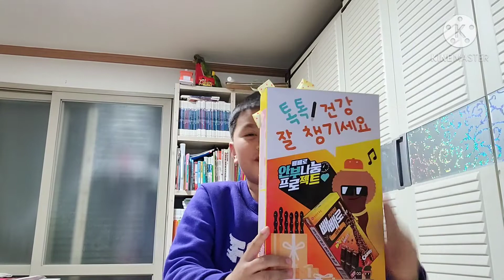[Che Min tv korea]11/11 ở Hàn quốc /빼빼로데이/KoreaPepero day 11/11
Hôm nay là ngày pepero 11/11 tại Hàn Quốc các bạn đã được tặng những cây chocolate ngọt ngào chưa ạ ?.

Nguồn gốc ngày lễ Pepero tại Hàn Quốc Hàn Quốc, không chỉ nổi tiếng với nét văn hóa đa dạng và đặc biệt.  Giới trẻ Hàn Quốc cũng có những ngày lễ kỳ dị vô cùng khác biệt, ngày lễ Pepero cũng vô cùng đặc biệt.  Ngày lễ pepero được diễn ra vào ngày 11 tháng 11 tại Hàn Quốc hàng năm.  Lễ này có xuất phát từ một nhóm nữ sinh ở Busan có thân hình “MẬP MẠNH, TRÒN TRĨNH” cùng nhau ăn chiếc  bánh vào  ngày  11/11.  Vì toàn bộ ngày 11/11 là số 1 (một số là biểu tượng  của  thân  hình chuẩn  ).  Bắt đầu từ năm 1983. Nhưng đến năm 1996 ngày lễ Pepero mới được nhiều người biết đến.

Trong ngày lễ này, họ sẽ trao tặng những chiếc bánh hình gậy cho nhau với hy vọng cùng lời chúc bạn sẽ có được thân hình thon thả nhất giống như số 1. Vì, có nhiều bạn có thân hình hơi béo phì và rất muốn giảm cân để trở nên gọn gàng và thon đẹp hơn. Nhiều bạn nữ còn phải chọn đúng thời khắc là giây thứ 11, phút thứ 11 của ngày 11 tháng 11 để thưởng thức Pepero. Để mình được giảm cân như ý muốn.

Hiện nay, ngày lễ Pepero tại Hàn Quốc cũng đang bị lãng quên bởi là họ quên đi ý nghĩa ban đầu của nó. Tuy nhiên, những gì mà nó mang lại chính là nguồn vui cho các bạn nữ sinh tại Hàn Quốc. Ngày valentine thì chỉ trao tặng những thanh socola cho những cặp đôi yêu nhau. Nhưng ngày Pepero, thì ai cũng có quyền trao và nhận những thanh socola từ những người yêu thương bạn.
Các bạn ạ, một thanh socola cũng không làm bạn khó khăn khi mua nó. Nhưng để tìm được một trái tim ấm áp và ngọt ngào không đơn giản chút nào. Vì thế, trong lần đi du học Hàn Quốc này bạn hãy trao tặng và nhận yêu thương bằng nhữngchiếc bánh gậy trong ngày lễ Pepero nhé.
Chúc Cả nhà xem video vui vẻ ^^Thanks for sharing ^^thanks so much!!👍🛎👏

빼빼로데이11/11